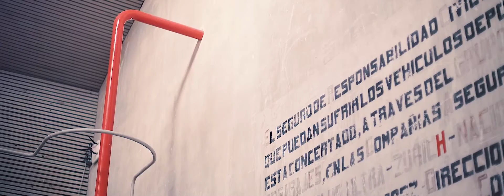Le bureau de demain - Sous-titré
Notre mode de travail est en train de changer. Mais qu'est-ce que la révolution du monde du travail signifie pour vous ? Découvrez la série exclusive Le Bureau de demain sur HP BusinessNow - vous y trouverez de nombreuses interviews et les idées des leaders d'opinion, des innovateurs et des PME qui façonnent le milieu de travail de demain. Approfondissez vos connaissances et découvrez comment assurer l'avenir de votre entreprise